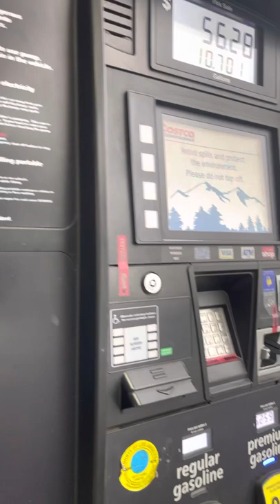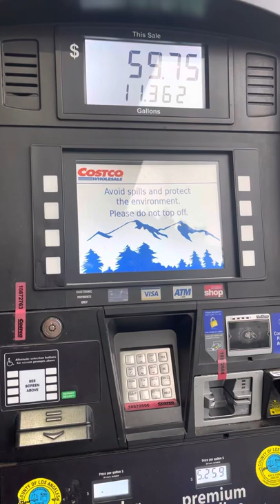（独り言）ガソリン⛽️価格が少しだけ下がりました！でも昨年の倍